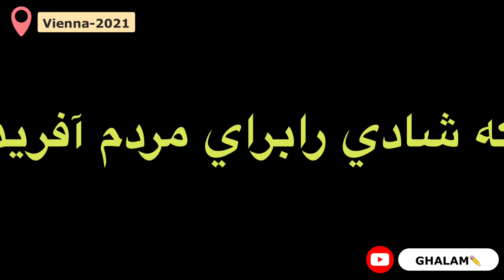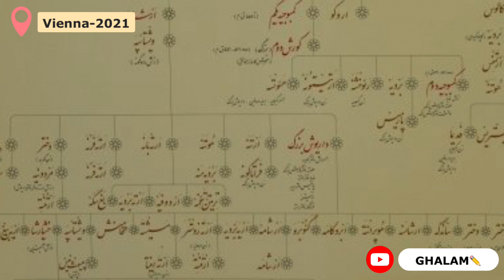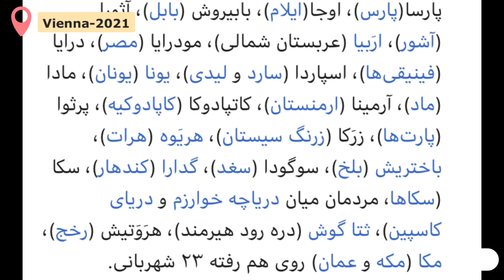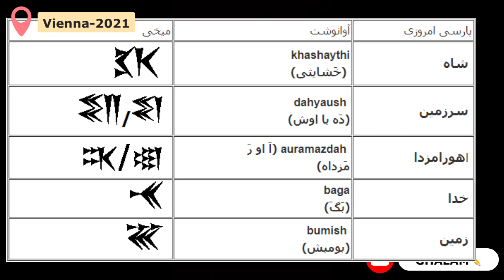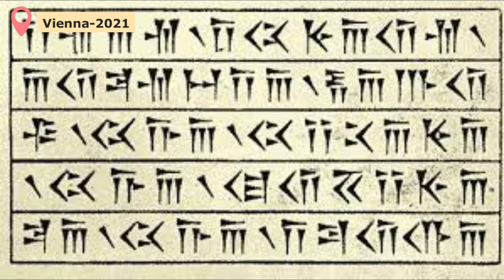⏳متن كتيبه بيستون به زبان پارسي باستان⌛️